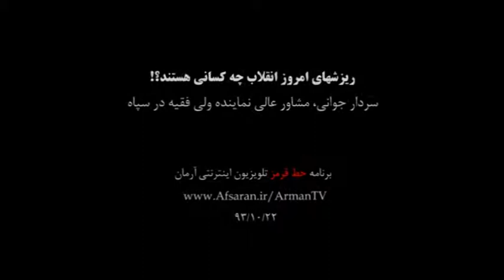ریزش های امروز انقلاب چه کسانی هستند ؟!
بخشی از مصاحبه سردار جوانی ، مشاور عالی نماینده ولی فقیه در سپاه با تلویزیون اینترنتی آرمان پیرامون ریزش های امروز انقلاب